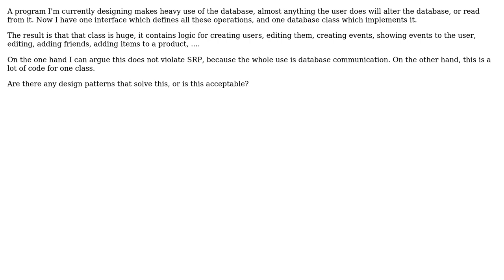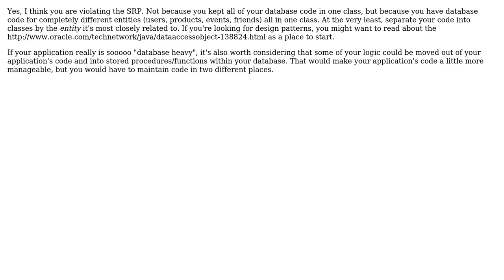architecture of database heavy application (2 Solutions!!)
architecture of database heavy application

With thanks & praise to God, and with thanks to the many people who have made this project possible! | Content (except music & images) licensed under CC BY-SA | Music | Images & others | With thanks to user utnapistim user Tulains Cordova user FrustratedWithFormsDesigner user Dylan Meeus and the Stack Exchange Network Trademarks are property of their respective owners. You are responsible for your own actions.